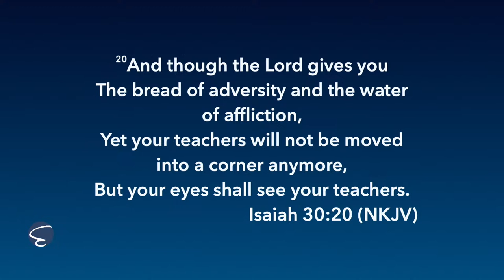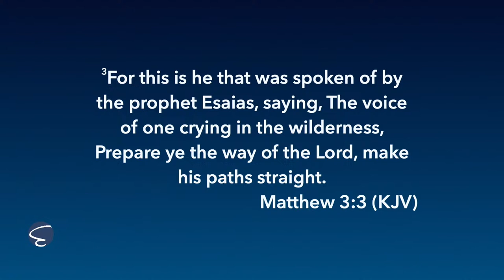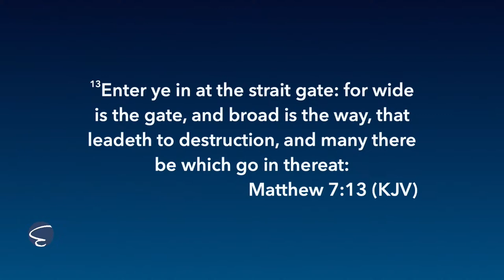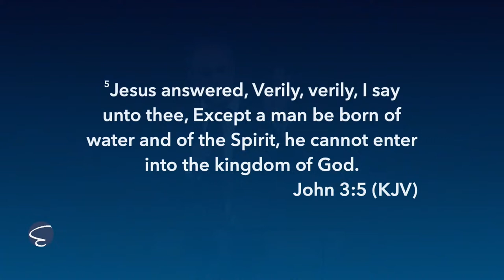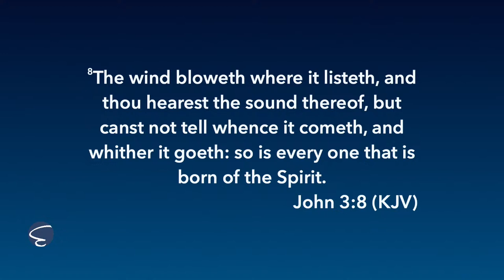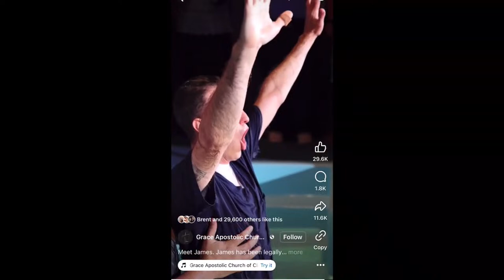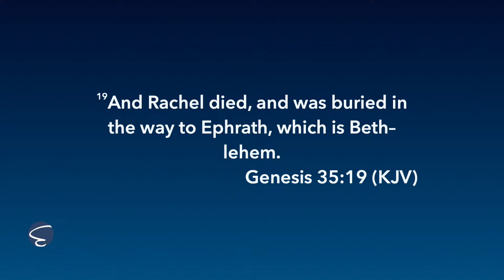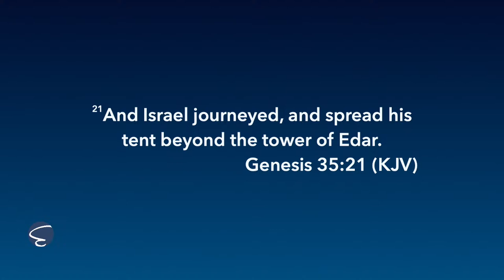The Way To LIFE - Matthew Tuttle